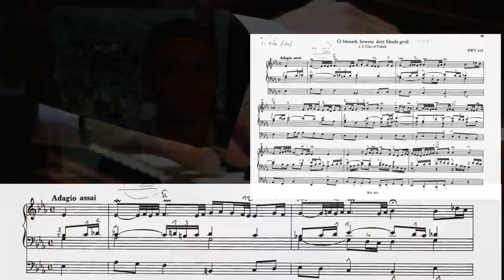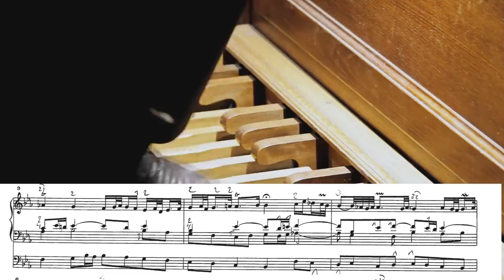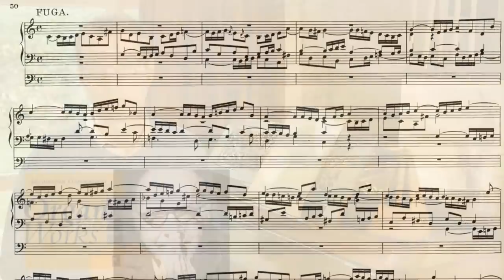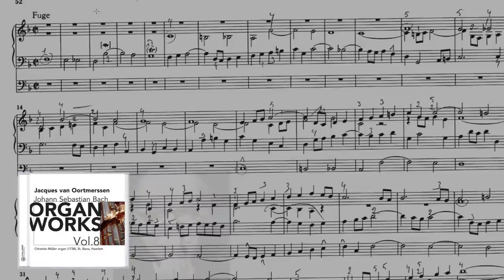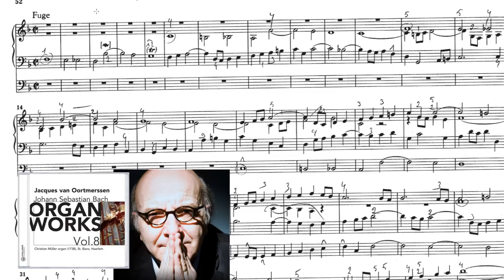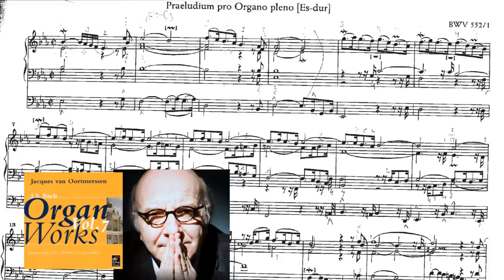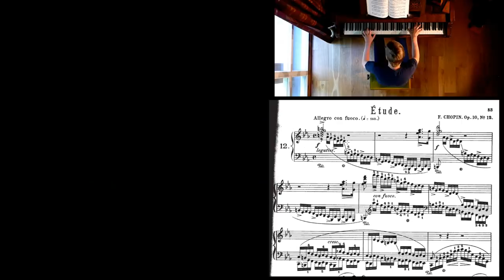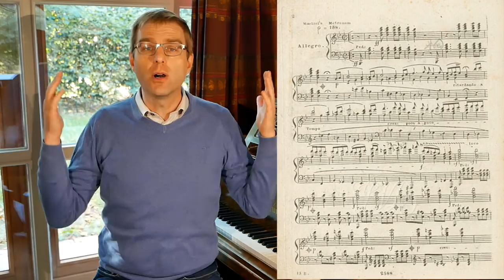Cut Time vs. Common Time : NOT Twice as Fast!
Probably one of the mistakes most often made, is the idea that cut time always is synonym to Alla Breve and always implies double tempo, compared to common time. If you really want to know what the exact relationship is between common time, cut time and Alla Breve, then this video is for you.  I'll be using some of Jacques van Oortmerssen's Bach recordings a musical illustrations!

New to Tempo Research?